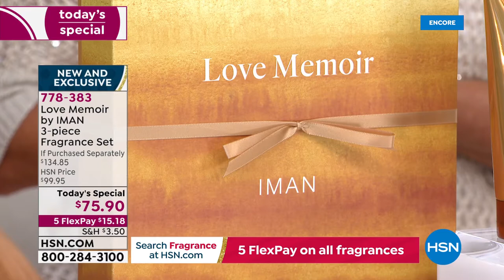HSN | Love Memoir by IMAN Fragrance - EXCLUSIVE PREMIERE 11.19.2021 - 01 AM